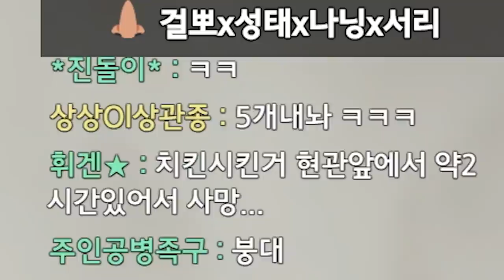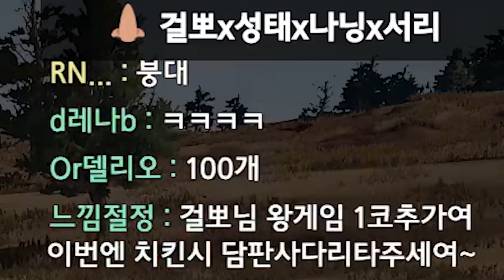이 BJ는 미션에 진심입니다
Track : Baby Blues, Piggy Cake, Sleepy, 갑자기 멍때리기